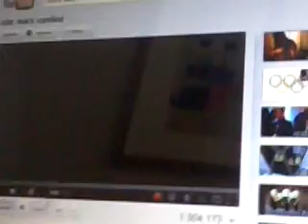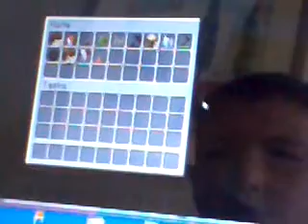Minecraft - The 46 64 - Skyblock survival ep. 3 - Mob-crab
Miki må desværre gå mit i videoen. Så nu er der kun en "46 64" tilbage på den hjemmelavede skyblock. Rasmus får bygget en grim men funktionel mobtrab.

Ps. ked af at jeg skiftede til kreativ, sorry :-